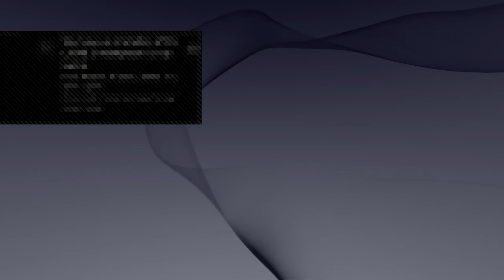coloperico's Live PS4 Broadcast